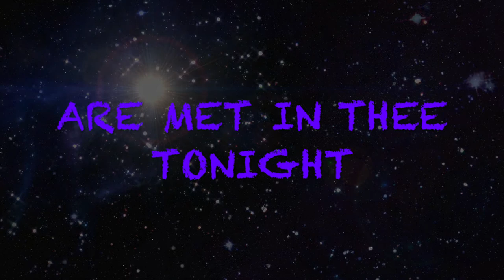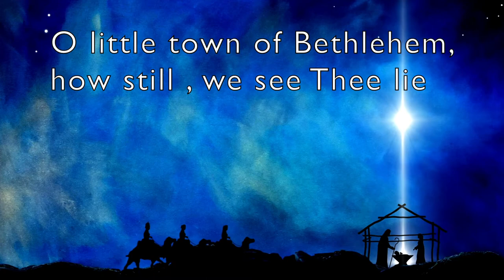O Little Town Of Bethlehem Video Public Domain Christmas Cover Song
Christmas Song #6 of my 2020 Holiday Songs.